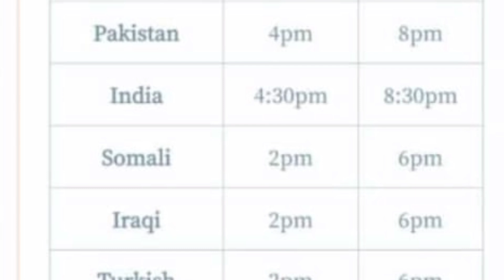whale crypto app real or fake #2139 exchange trading apps sarfraz tareen